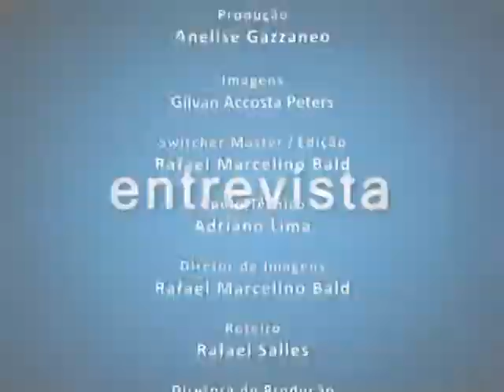TV Campus Entrevista Especial - Pró-reitorias - PRPGP